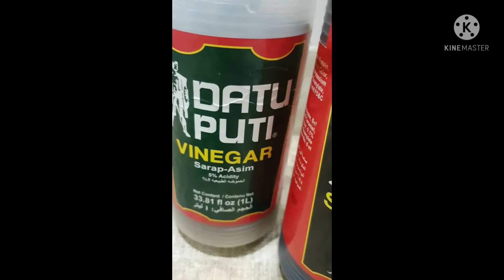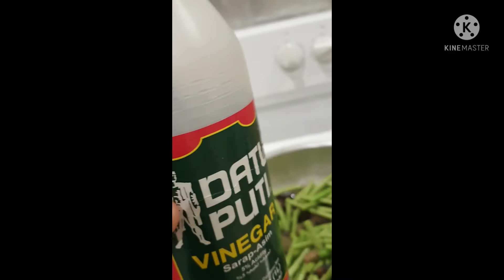Lutong pinoy sa kusina ni aling klareng.Pak na Pak adobong sitaw lutong probinsya